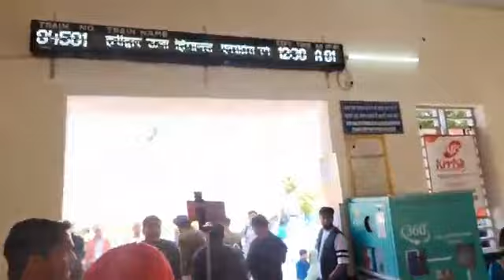Live: मध्य प्रदेश के इंदौर से जुड़ेगा हिमाचल देखिए केंद्रीय मंत्री अनुराग ठाकुर दे रहे हरि झंडी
Live: मध्य प्रदेश के इंदौर से जुड़ेगा हिमाचल देखिए केंद्रीय मंत्री अनुराग ठाकुर दे रहे हरि झंडी महाकाल उज्जैन से जुड़ेगी ट्रेन … ऊना से लाइव